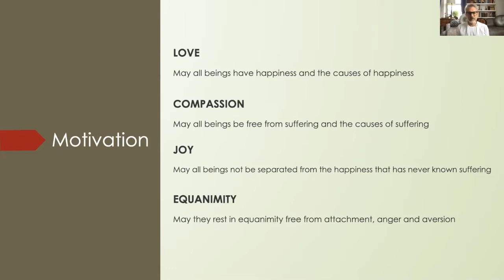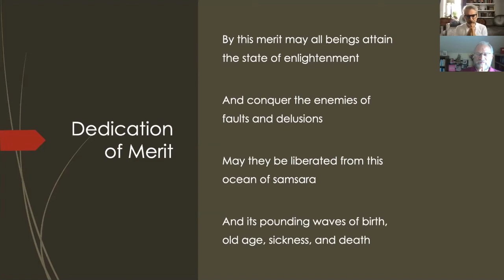Meditation 102 Session 31 with Michael Imperioli and Lama Surya Das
This week's guest is Lama Surya Das, American Lama in the Tibetan Buddhist tradition. He is a poet, chantmaster, spiritual activist, author of many popular works on Buddhism, and meditation teacher.

Meditation 102 continues on the 101 practices and adds basic Buddhadharma topics such as karma, compassion, reincarnation, renunciation and cultivating a loving mind. Michael also reads selections from seminal teachers and works of the Tibetan Buddhist tradition.

These videos are made so that the precious wisdom of the Dharma may be shared with all those who are interested. We express much gratitude to all the masters, especially Michael's main teacher Garchen Rinpoche.

Mediation with Michael Imperioli is presented by Solidago Productions